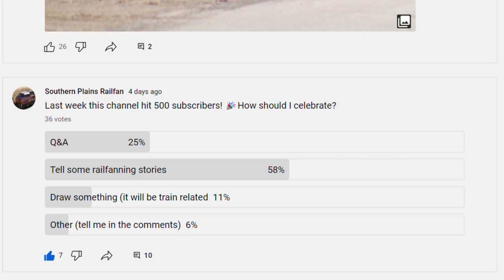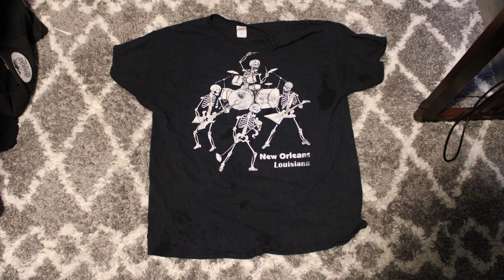Stories with Southern Plains Railfan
By popular demand, I tell previously unheard stories of my most notable experiences and interactions I've had while railfanning.